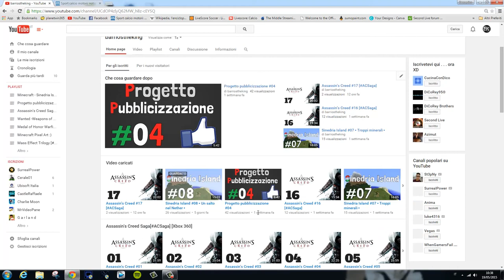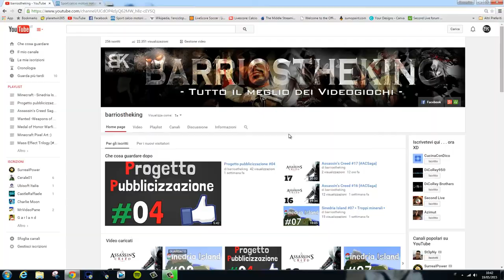Nuova serie su Minecraft?Scegli tu!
▂ ▃ ▄ ▅ ▆ ▇ ▉ LEGGI SOTTO ▉ ▇ ▆ ▅ ▄ ▃ ▂ ▁

Ehilà ragazzi questo è un video speciale di sondaggio per capire i vostri gusti e coinvolgervi nella personale scelta della prossima mappa da affrontare sul canale per Minecraft,qui sotto vi lascio il link dello Straw Poll mi raccomando votate in tanti :)

Email(se vuoi dirmi qualcosa,proporre un video o altro) ➥

Pc: Dxtory 2.0.127/Camtasia Studio 8

Attrezzatura che ho ➥

Dove compro i miei giochi su PC ➥

★★★ Anche io barriostheking faccio parte di questo progetto come Membro Gold di Second Live ★★★
★★★ Second Live ★★★
Cosa è SL? è un Project marketing atto a dare visibilità a chi lo merita in cambio di sponsorizzazione del progetto. Vuoi prenderne parte anche tu? Bene vai sul nostro forum e segui le istruzioni
I nostri social: